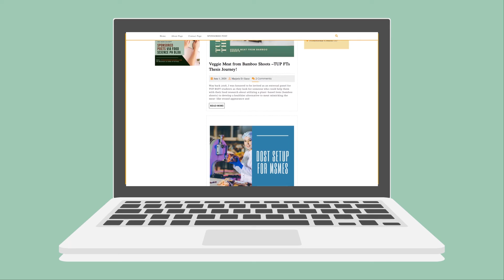Saving The World Through Food Microbiology | Science of Food Microbiology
Microbiology is one of the pillars of food science and technology. But why is it so important in the food industry? Watch how one food scientist talks about why she loves this branch of science.

Microbiology is the study of tiny living things. Living things that are much smaller than spiders, mosquitoes, or ants. These livings things are so small you can only view their cell walls, or their flagella, through a microscope.

This is just one of the many fields and careers in food science and technology. We’re going to cover a few more of them in the following videos.

This is video is in collaboration with Food Science Ph. Make sure to check their site if you want to know more about food science and technology!

This video was based on the story of one of my professors when I was studying Food Technology as my undergraduate program. Check out the program on this link to know more about this program.